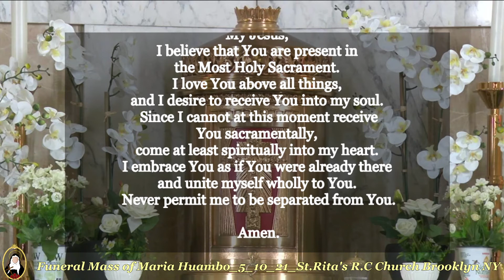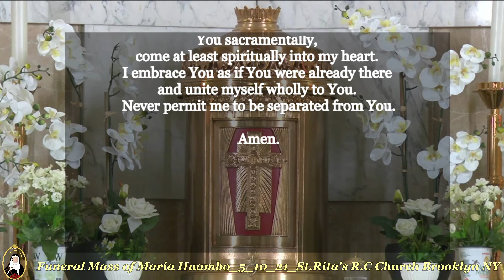Funeral Mass of Maria Huambo_5_10_21_St.Rita's R.C Church Brooklyn NY